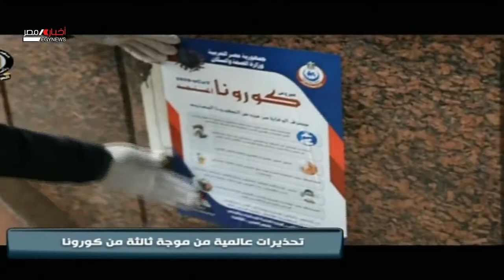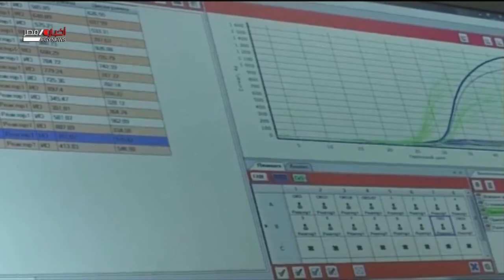ملفات .. تحذيرات عالمية من موجة ثالثة من كورونا 26-3-2021